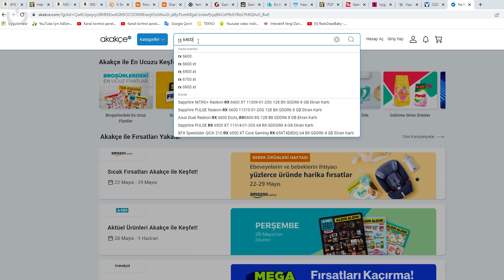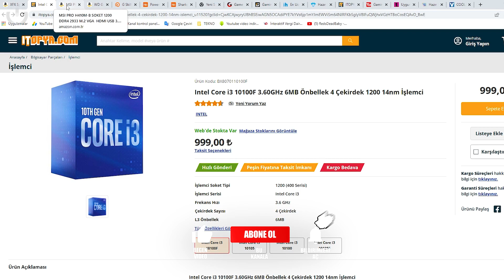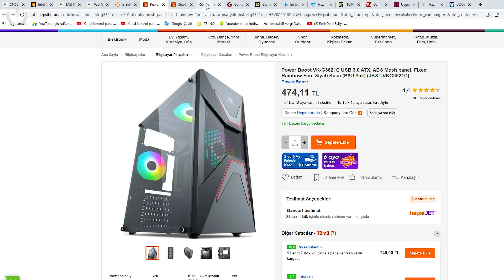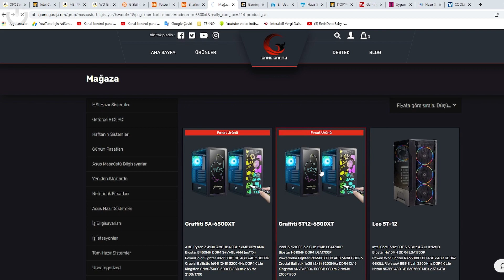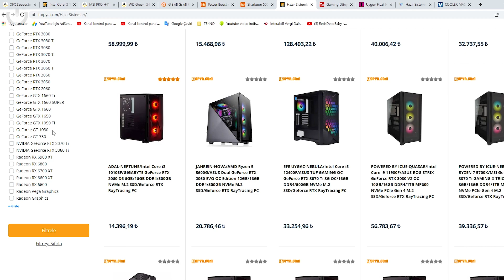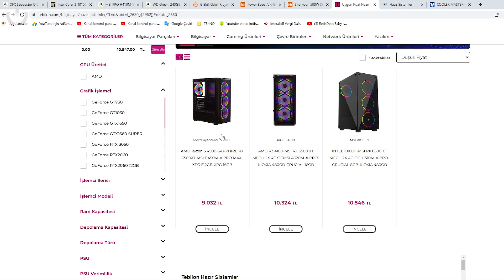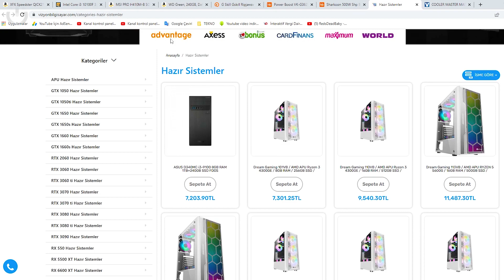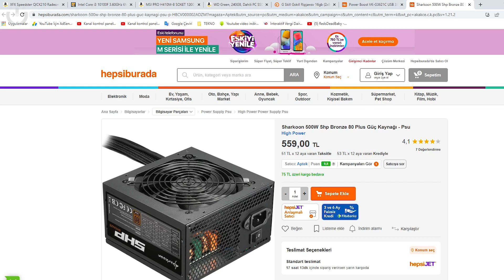RAKİPSİZ !! 7300 TL BÜTÇEDE 6500 XT EKRAN KARTLI PC TOPLAMA | PC TOPLAMA 2022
selam arkadaşlar bu videoda doların 16.40 tl lerde gezdiğini düşünürsek bu olumsuz piyasa ortamında 7300 tl bütçede en iyi fiyat performans kalite anlamında pc toplama tavsiyesi yapıcam aynı zamanda hazır sistemlerlede kıyaslamasını yapıcam. herkese iyi seyirler.

 Herkese merhaba! Ben Mustafa, 37 yasindayım. Yaklaşık olarak 15 yıldır bilgisayar ve teknoloji dünyasında aktif olarak çalışıyorum. Youtube icin Teknoloji konusunda içerikler uretiyorum.
 Bu kanalda sizlere bilgisayar hakkinda bildiklerimi anlatip ayni zamanda eglenceli videolar paylasacagim.

👉EN İYİ Fiyat performans odaklı diğer sistem önerileri